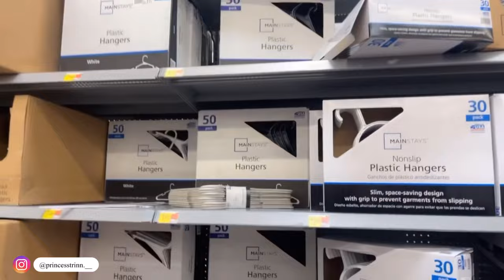WEEK IN THE LIFE 18 & PREGNANT { HOUSE HUNTING,CRABS,WALMART,BABY UPDATE,BABY SIS PROM }✨💖🥹